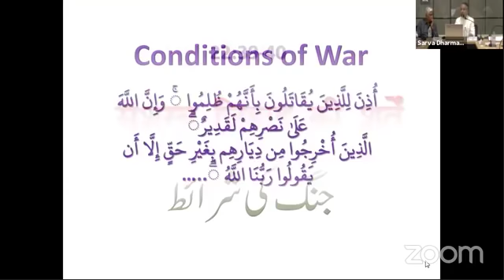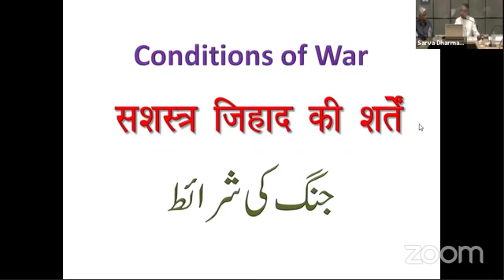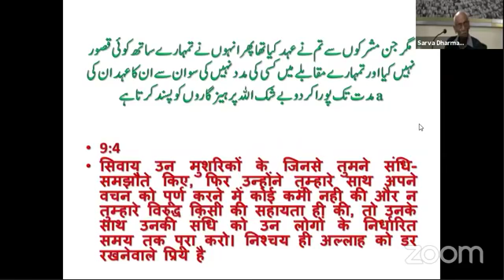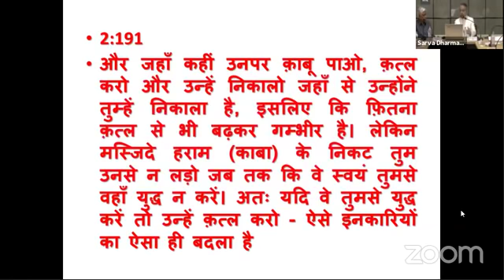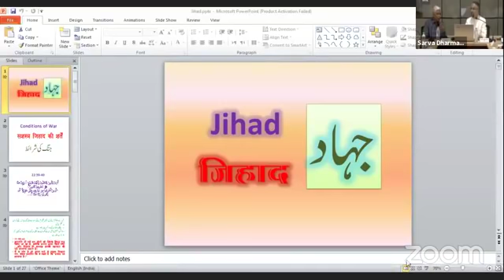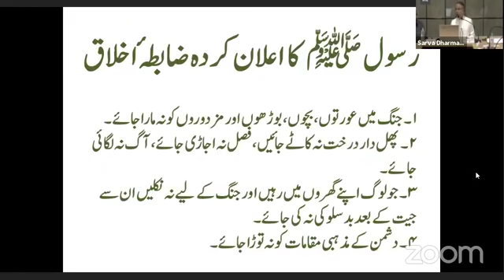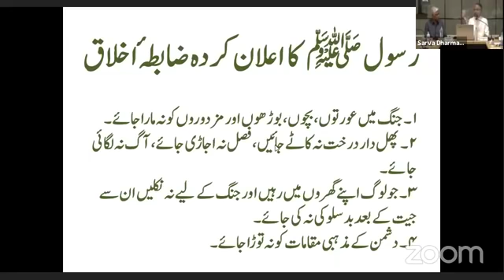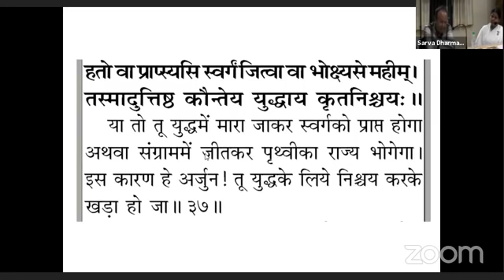Questions and Answers about Islam by Allama Syed Abdullah Tariq